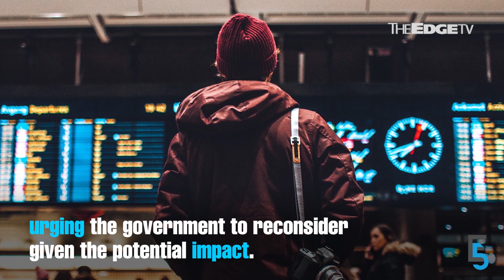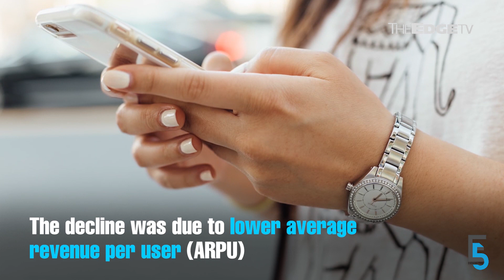EVENING 5: Malaysia implements departure levy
Traveling has become more expensive as Putrajaya implements the departure levy. Meanwhile, MHB and Maxis announce earnings.